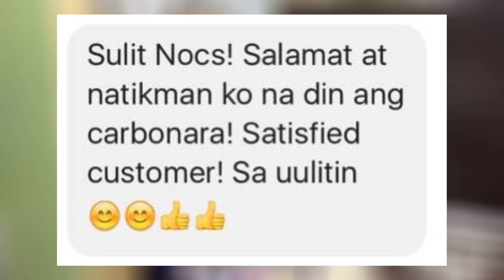FOOD | EASY SPICY TUNA CARBONARA | MY SPECIALTY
Happy BER month, FARTidos! Tis the season to eat, burp and celebrate at home! For my first food vlog, I chose to feature my specialty spicy tuna carbonara! I've been cooking this for 7 years now and even turned it into a small business wayback 2016. The said business lasted for 6 months only as I just raised funds to support my mother's small sari-sari store.

The recipe is very simple and  ingredients are easy to find.
Ingredients (6 servings):
1. 1 tbsp. of butter
2. Drained oil from canned tuna
3. 1 flat canned tuna (hot and spicy)
4. 1 medium sized onion
5. 1 medium sized garlic bulb (approx. 10 cloves)
6. 1 small canned mushroom (pieces and stems)
7. 2 tbsp. cream of mushroom powder
8. All purpose cream 125ml.
9. 1 small evaporated milk 154ml.
10. Grated cheddar cheese
11. Salt and pepper
12. Water

Hope you enjoyed this entertaining way of cooking my specialty. Give it a try and thank me later. :)

Stay great! 💨